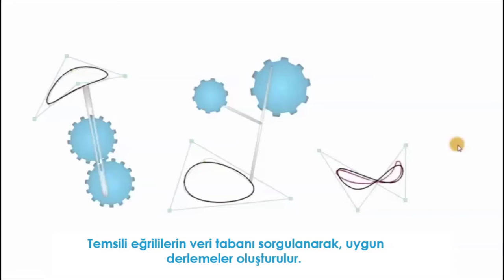Character Animation Mechanism Exhibition